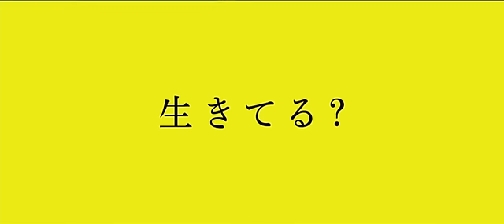As the Gods Will (2014) Teaser 1 - Horror Thriller Japan Movie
Movie: As the Gods Will
Romaji: Kamisama no Iu Toori
Japanese: 神さまの言うとおり
Director: Takashi Miike
Writer: Muneyuki Kaneshiro (manga), Akeji Fujimura (manga), Hiroyuki Yatsu
Producer:
Cinematographer:
Release Date: November 15, 2014
Runtime:
Genre: Based on a Comic / Death Game
Language: Japanese
Country: Japan

Plot:

Shun Takahata (Sota Fukushi) is an ordinary high school student leading a boring life. His life long friend is Ichika Akimoto (Hirona Yamazaki).
One day, a teacher’s head explodes in class. Shun Takahata and his classmates are forced to play a game of death without knowing who, why or how.

Notes:

Based on the manga series "Kamisama no Iu Toori" by Muneyuki Kaneshiro and Akeji Fujimura (published from March, 2011 to November, 2012 by Bessatsu Shōnen Magazine).
Filming is scheduled to begin June, 2014 and finish October, 2014.

Cast:

Sota Fukushi - Shun Takahata
Hirona Yamazaki - Ichika Akimoto
Ryunosuke Kamiki - Takeru Amaya
Mio Yuki - Shoko Takase
Shota Sometani - Satake
Nao Omori - Takumi
Lily Franky - homeless man
Atsuko Maeda - maneki-neko (voice)
Tsutomu Yamazaki - mad white bear doll (voice)